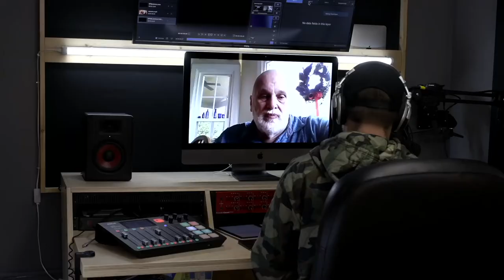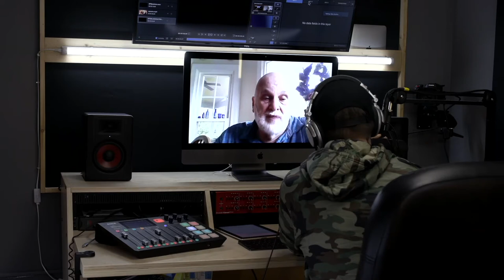Why Most People Believe in God // David Beck ​⁠@libertyuniversity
Christian Podcast presents David Beck, Founder of the Philosophy Department at Liberty University.
Does God Exist? David Answers